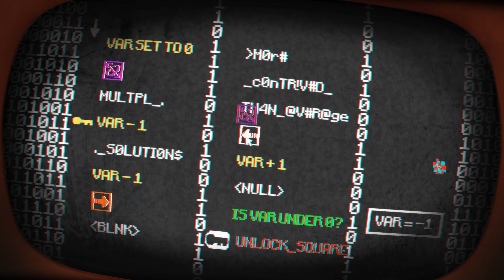(PART 02) [Cores] Pony Island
So I learned about these games from the steam sale for buckshot roulette/inscryption "this is the same game" bundle. I knew more about Mike Klubnikas horror games so I decided to go ahead and give this game a try. In the end I enjoyed it a lot and decided to go ahead and do a dedicated game series about daniel mullin games. for more games feel free to check out the playlist below: